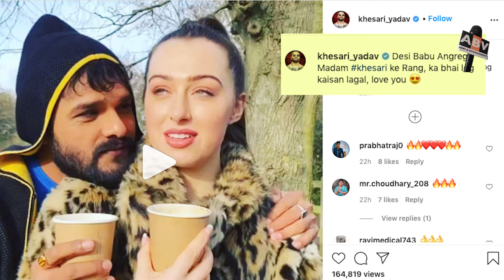Khesari lal Yadav ने विदेशी एक्ट्रेस को सिखाई Bhojpuri, वायरल हुआ Funny Video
Bhojpuri Stperster Khesari lal Yadav अपने अंदाज के लिए जाने जाते हैं. फिल्मों और म्यूजिक एलबम से धमाल मचाने के साथ-साथ वो सोशल मीडिया पर भी खासे एक्टिव रहते हैं. खेसारी लाल यादव अपने इवेंट्स की तस्वीरें और वीडियो आए दिन फैन्स के बीच शेयर करते हैं. अब खेसारी लाल यादव ने फिर से एक वीडियो शेयर किया है, जिसमें वो विदेशी एक्ट्रेस से साथ नजर आ रहे हैं. वीडियो में वो एक्ट्रेस को भोजपुरी (Bhojpuri) सिखाते नजर आ रहे हैं.